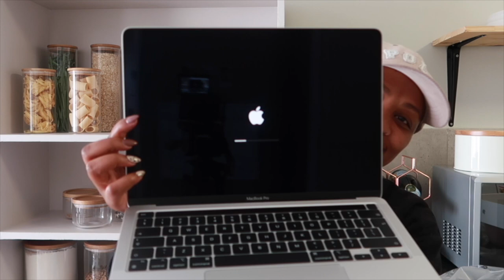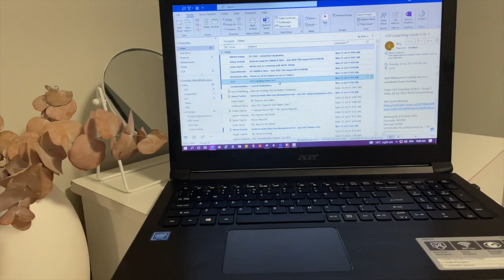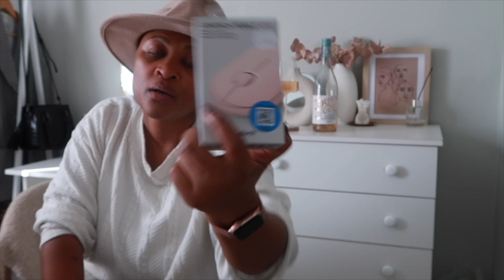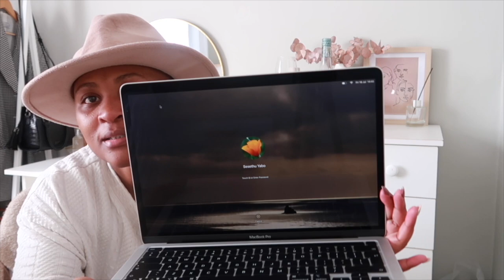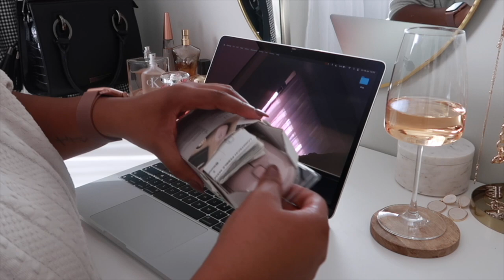VLOG | What I got up to this past weekend | New laptop | Chest of drawer drama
***PLEASE READ***

Hey loves

Please watch in HD for better video quality